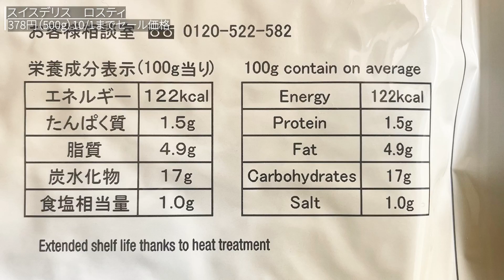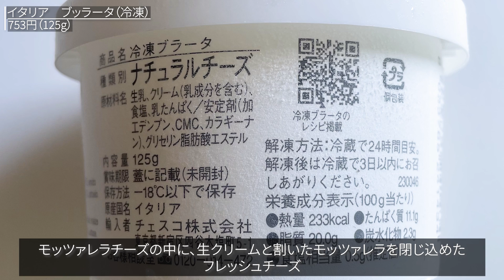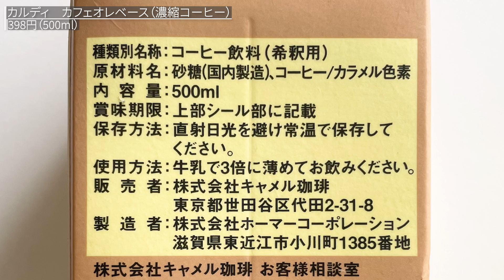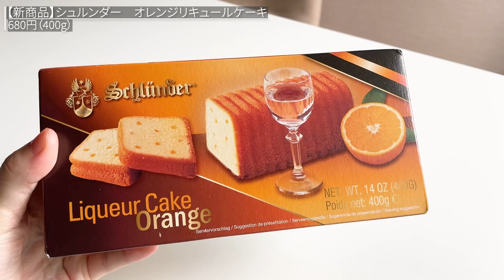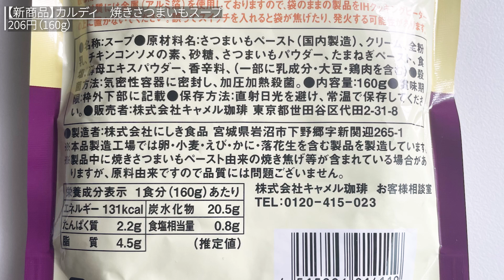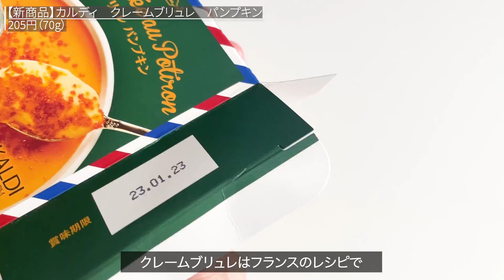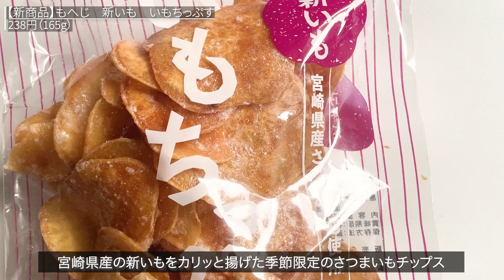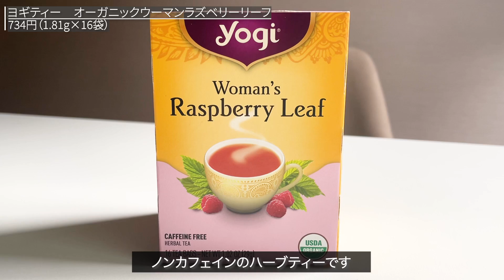【カルディ】入荷待ち、1人5個までの個数制限等、今売れている人気＆新商品9選！新商品ケーキはリピ確！これおすすめです！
今回は今売れている人気商品や新商品を購入してきました！

※税込み表示、また全店においていないものもあります。

1. スイスデリ　スロスティ
378円(500g)10/1までセール価格
　※ちょっと形が作りにくいかも💦🙇‍♀️

2. ブッラータ(冷凍)
　753円(125g)

3. カルディ　カフェオレベース(濃縮コーヒー)
　398円(500ml)

4. セリ•エキスキーズ　カヌレ(冷凍)
　189円(60g)

5. シュルンダー　リキュールケーキオレンジ
　680円(400g)

6. カルディ　焼きさつまいもスープ
　206円(160g)

7. カルディ　クレームブリュレパンプキン
　205円(70g)

8. もへじ　新いも　いもちっぷす
　238円(165g)

9.ヨギティー　オーガニックウーマンラズベリーリーフ
　734円(16p)